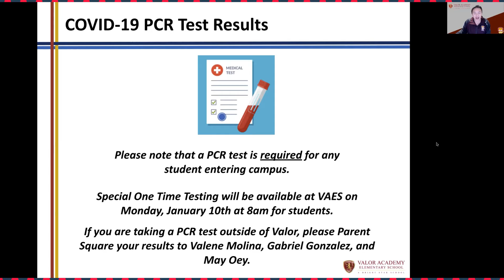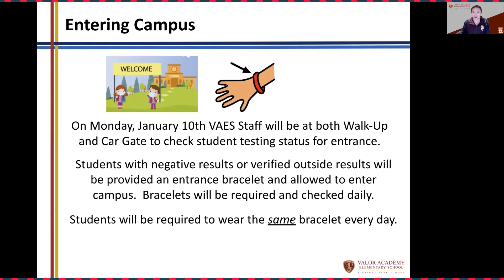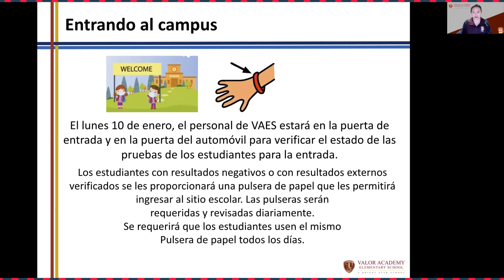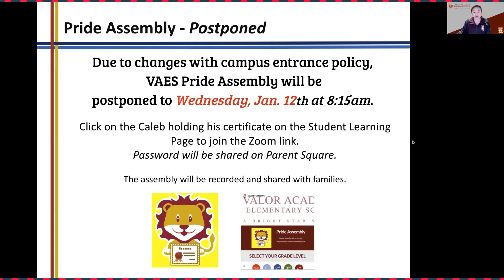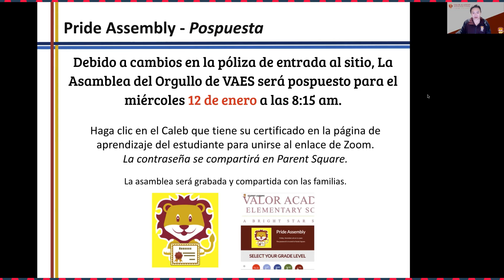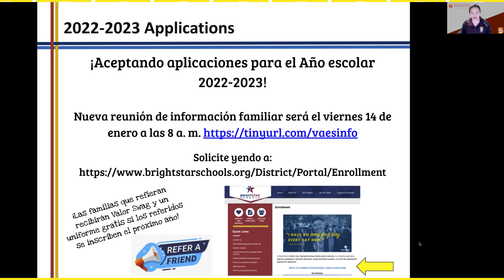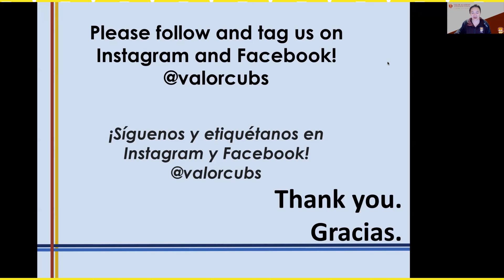Weekly Family Updates- 1/7/22